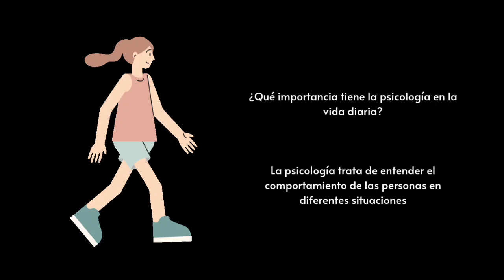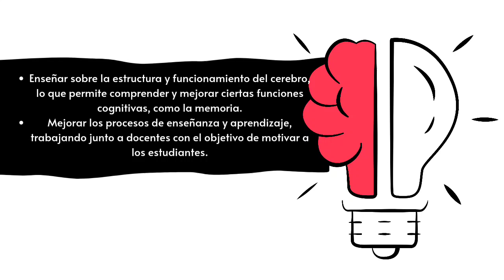¿Que es la psicología? Importancia y Beneficios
La ciencia psicológica profundiza nuestra comprensión del comportamiento humano en contextos sociales, culturales y lingüísticos. Los/as psicólogos/as tienen un papel en el apoyo a la salud y el bienestar a nivel mundial dentro de un marco de Derechos Humanos con el objetivo de mejorar vidas.